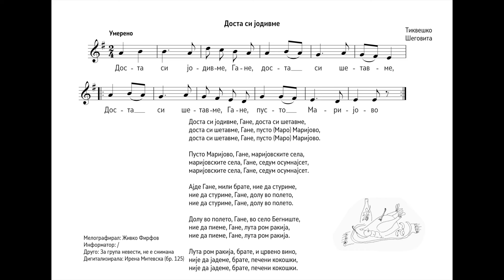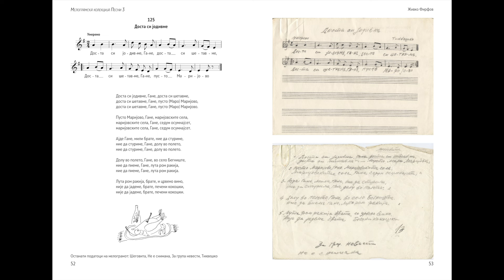BuzAr Multimedia Corpus of Macedonian Folk Songs – Dosta si jodivme (MCMFS39)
Transcription: Zhivko Firfov (1970s)
Transcritpion singing: Gjorgji Dimovski (2024)